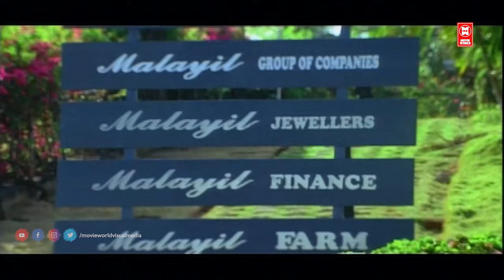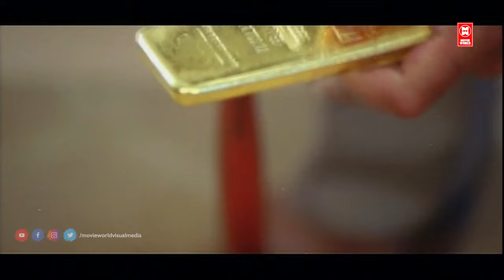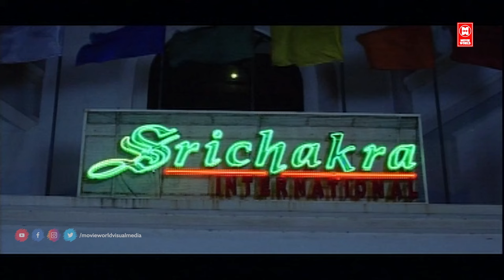എനിക്ക് നിന്റെ സാധനം ഒന്ന് ഉരച്ച് നോക്കണം ബേബി മോനെ.. | Innocent | Malayalam Comedy Scenes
Movie  : Thaskara Veeran

Starring : Mammootty , Sheela , Nayanthara , Innocent , Madhu , Rajan P Dev , Salim Kumar , Bheeman Raghu , Augustine , Mamukkoya , Kunchan , Spadikam George , Biyon , Radhika

|| ANTI-PIRACY WARNING ||
*COPYRIGHT PROTECTED*